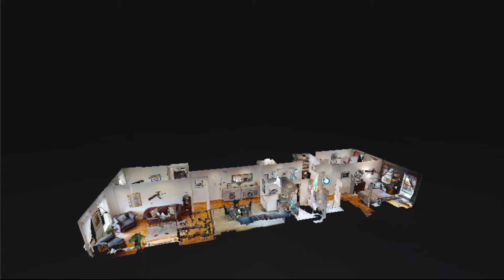2292 Frederick Douglass BLVD Apt 4